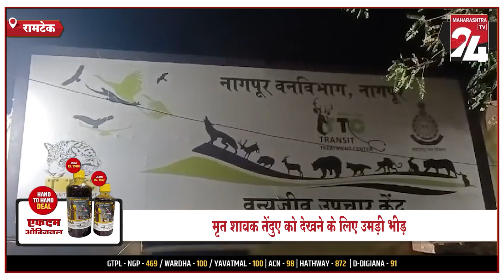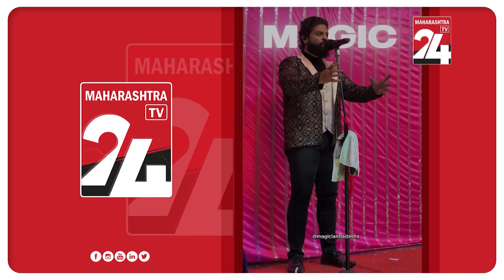रामटेक-मनसर के सरकारी अस्पताल परिसर में मिला मृत शावक तेंदुआ ||12 SEP 2024